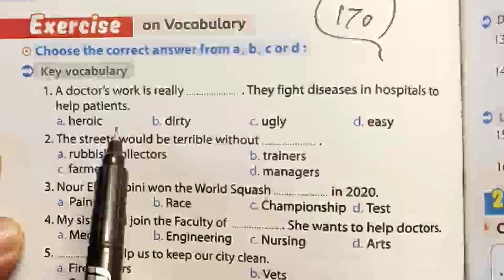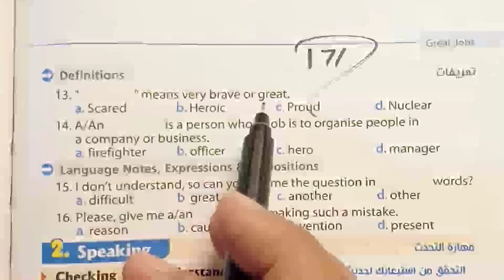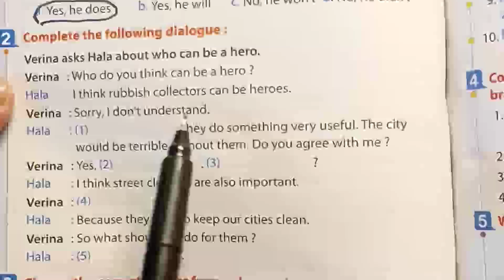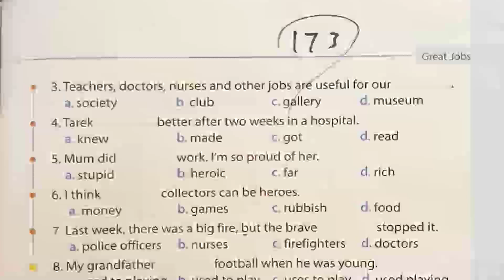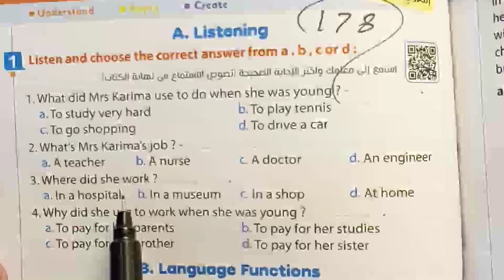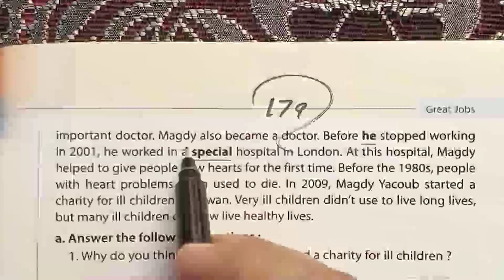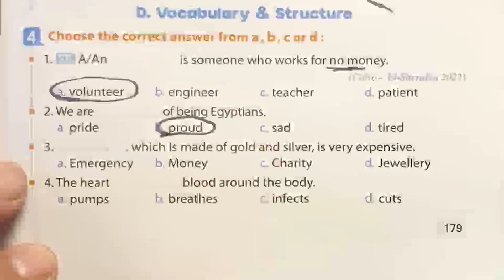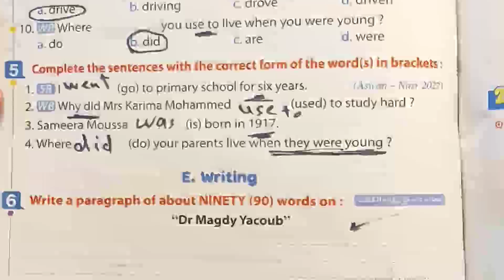قناة السبورة English الصف الثالث الاعدادي الوحده الثالثه الدرس 5و6والاختبار الشامل كتاب المعاصر